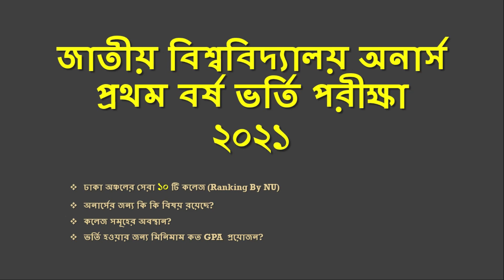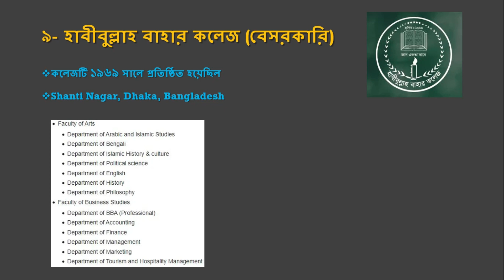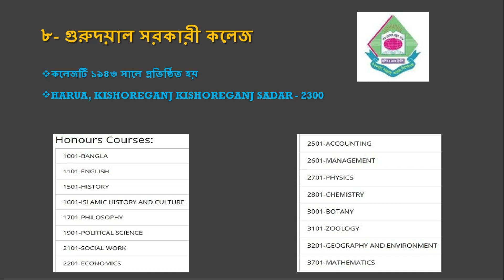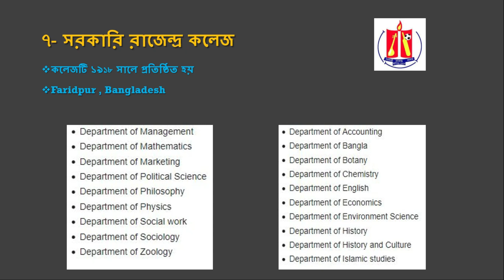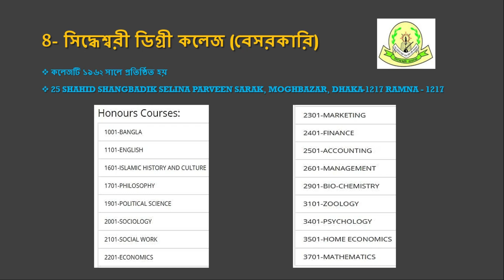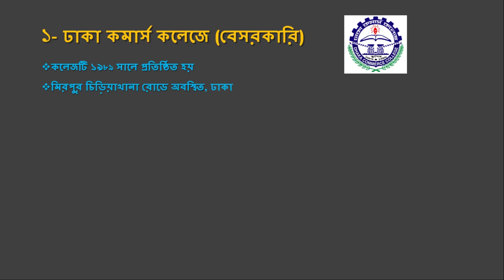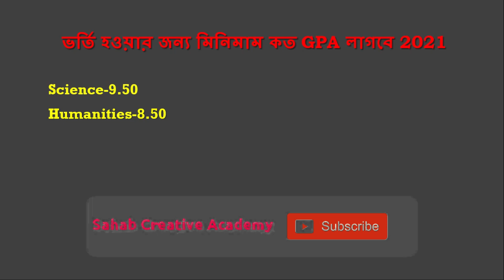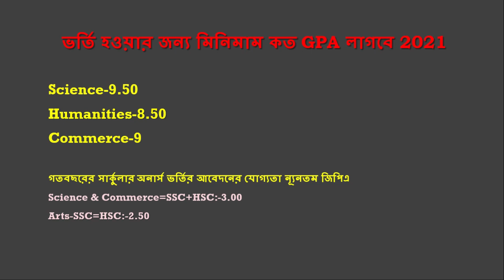Top 10 Honours Colleges in Dhaka Region Ranking By National University || NU Admission 2021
Top 10 colleges in Dhaka region have been ranked according to the national university system || We will see the names of the top ten colleges in this video What are the subjects in the top ten colleges || Where are the top ten colleges located || In what year were the top ten honors colleges established ||  How much GPA will be required in National University Honors Admission Test in 2021 || Thanks.

ঢাকা অঞ্চলে সেরা 10 টি কলেজ রেংকিং করা হয়েছে জাতীয় বিশ্ববিদ্যালয় পদ্ধতি অনুযায়ী || আমরা দেখব এই ভিডিওতে সেরা দশটি কলেজের নাম || সেরা দশটি কলেজে কি কি বিষয় রয়েছে || সেরা দশটি কলেজ কোথায় অবস্থিত || সেরা দশটি অনার্স কলেজ কত সালে প্রতিষ্ঠিত || জাতীয় বিশ্ববিদ্যালয় অনার্স ভর্তি পরীক্ষায় 2021 এ কত জিপিএ লাগবে ||

সেরা দশটি অনার্স কলেজ :-

1.ঢাকা কমার্স কলেজে
2.সরকারি সা’দত কলেজ
3.তেজগাঁও কলেজ
4.সিদ্ধেশ্বরী ডিগ্রী কলেজ
5.লালমাটিয়া মহিলা কলেজ
6.সরকারি রাজেন্দ্র কলেজ
7.সিদ্ধেশ্বরী গার্লস কলেজ
8.গুরুদয়াল সরকারী কলেজ
9.হাবীবুল্লাহ বাহার কলেজ
10.আদমজী ক্যান্টনমেন্ট কলেজ